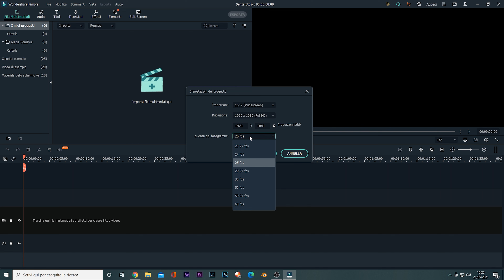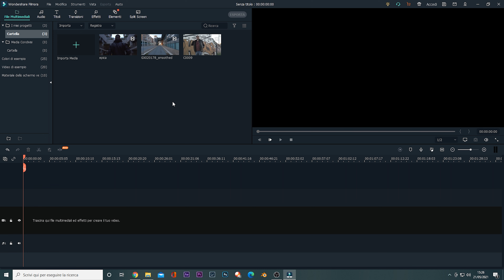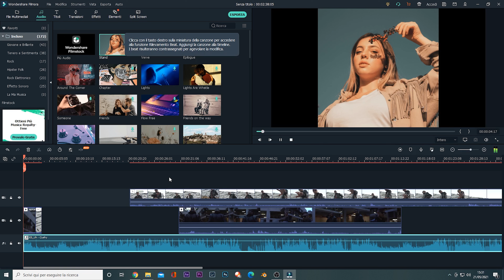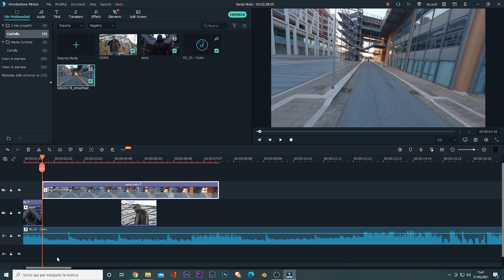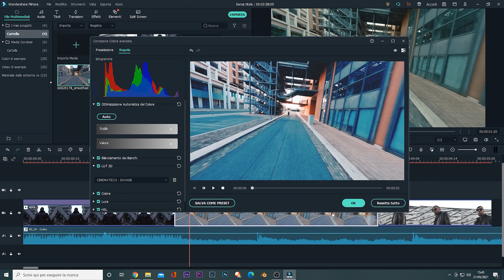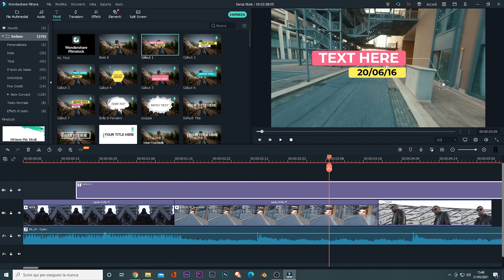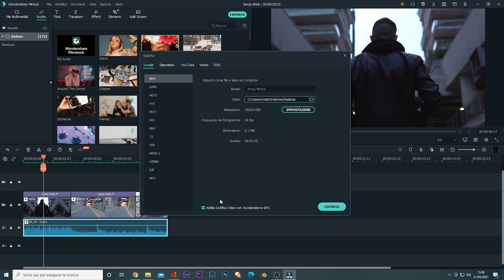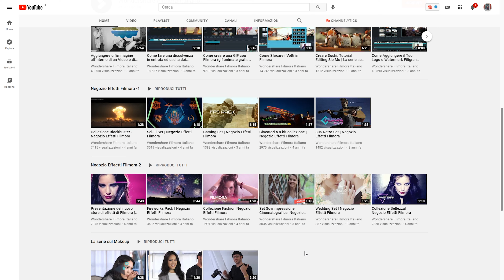Filmora X - Un Programma di Editing Facilissimo - Tutorial Base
Bella ragazzi! Oggi vediamo un programma di editing veramente facilissimo da usare! In questo video infatti vi parlo di Filmora X, il programma di editing di Wondershare, pensato appositamente per chi ha bisogno di un programma performante ma intuitivo!

Nel video di oggi vi farò vedere tutto quello che vi serve per creare un video dall'inizio alla fine utilizzando Filmora X! Basta veramente pochissimo per passare dalla fase di impostazione del progetto all'esportazione del vostro video!

Dove prendo la Musica!? QUI

00:00 Introduzione programma di editing facilissimo
00:55 Caratteristiche Filmora X
01:58 Creare un progetto (impostazioni)
02:48 Importare i file
03:00 Come editare con Filmora X
04:20 Come importare/usare una canzone
05:30 Modificare velocità di una clip su Filmora X
06:15 Come fare la color correction/LUT Filmora
07:44 Come stabilizzare una clip
08:20 Come inserire titoli e animazioni
09:16 Come esportare un filmato
10:30 Sconto per acquistare Filmora X!

Camera
Sony a6300

Lenti
Sigma 30mm 1.4
Samyang 14mm 2.8
Canon 50mm 1.8

Stabilizzatore
DJI Ronin S

Drone:

1 - Taranis su bangood
Taranis da store italiano 24-channels-transmitter?colore=nero
2 - Batteria taranis AMAZON
3 - Drone Iflight nazgul5 6s
4 - Visore Eachine 800DM
5 - Batterie 6s
6 - Eliche drone
Link dei vari pezzi da acquistare

RAM: https
Scheda Madre